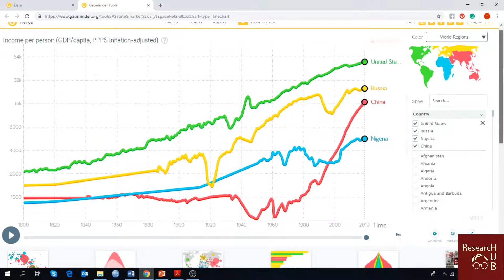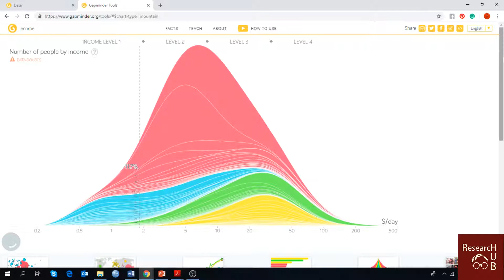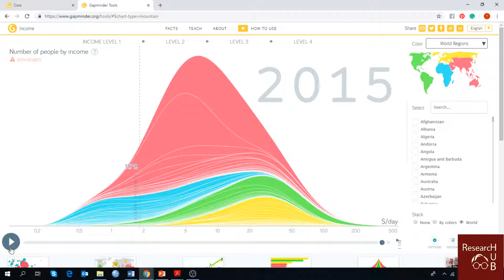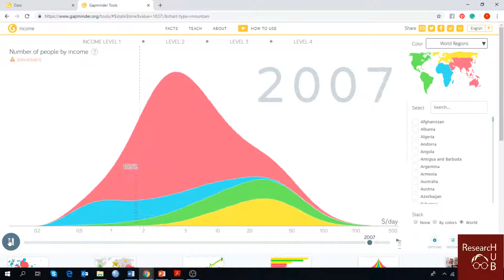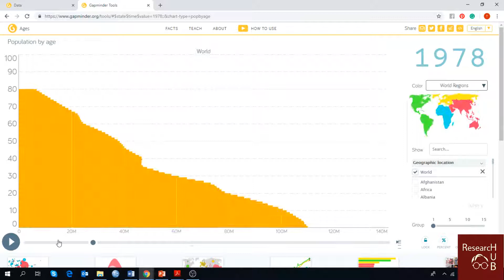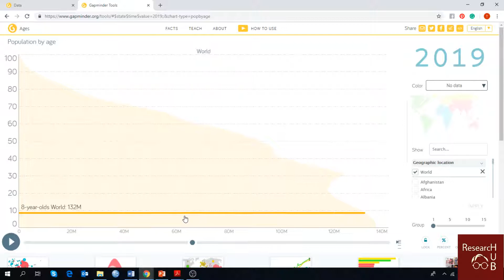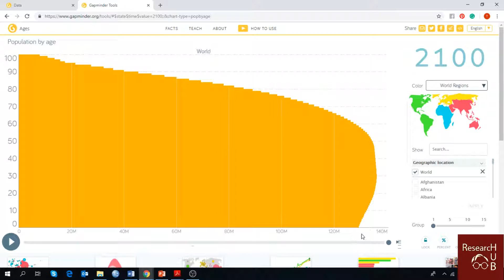Gapminder Part (3): How Have Income and Age Distribution of The World Changed Over Time?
Gapminder Tutorial Video on Pyramid Graph
This video shows income and age distribution of world population using the pyramid chart tool of Gapminder.